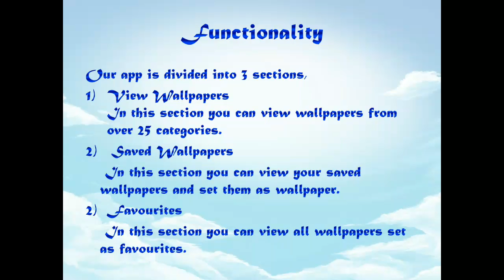Best Christian Wallpapers - Beautifull Jesus and Mother Mary Wallpapers for your phone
"Best Christian Wallpapers" delivers beautiful and free Christian wallpapers and backgrounds.

It has best quality spritual wallpapers and backgrounds in high quality format of Jesus Christ, Mother Mary ,Saint Quotes, Churches,  Bible Verses divided into several categories.

It has wallpapers of Bible Quotes in several categories like Inspiration, Faith, Fear , Comfort , Forgiveness,Healing,Hope,Loneliness,Loss,Love,Patience,Peace,Praise,Prayer,Protection,Salvation,Strength,Victory.

It also has wallpapers about Jesus Christ and bible verses about Jesus Christ.

Beautify your phone or tablet background screen with these magnificient wallpapers from our several spritual wallpaper categories.

Crop the backgrounds if you wish and set the wallpaper else set the wallpaper as it is.

Save the wallpapers by giving the image a name based on your liking.

The saved wallpapers can be viewed later.

The saved wallpapers get cycled based on certain time like 1 hour, 3 hours so on, control the time mode through the Settings screen.

This app also acts like a Wallpaper Changer.

Get daily catholic wallpaper of the day specially chosen by us.

Select your best catholic Wallpapers as favourites and view them later.

Apply color filters such as "Brightness, Saturation, Contrast, Grayscale" to the backgrounds and set them as Wallpaper or save them to your SD Card directly.

Share the wallpapers through SMS, Email or Social media.

This App is tested on several devices including Tablets (7-10 inches) to give hassle free experience for the user.

So be ready to get amazed by our awesome spritual wallapers designed only for Christian Catholics.

Do post your suggestions and bugs in the preference screen section.

Permissions:
Internet access to download wallpapers. Access to SD card to save pictures.

Note:

All wallpapers listed on this app are free images sourced from the internet and other portal sites.
The wallpapers remain the respective property of the authors/owners.